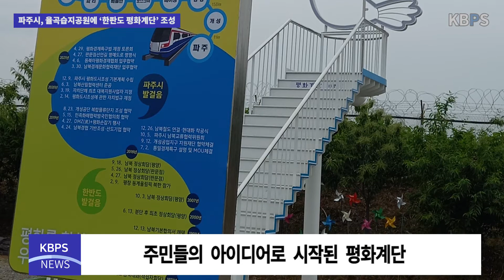파주시, 율곡습지공원에 ‘한판도 평화 계단’ 조성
파주시 파평면 율곡습지공원에 ‘한반도 평화 계단’이 조성됐다.

‘한반도 평화 계단’은 맨 처음 주민들의 아이디어로 시작됐다. 파평면 주민들이 우리 동네를 홍보할 수 있는 방법은 무엇이 있을지 고민했고, 지금의 평화 계단을 조성하게 된 것이다.

주민들은 위치 선정부터 디자인까지 모든 과정을 함께 고민하고 의견을 나눴다. 계단은 가로 1.6m, 세로 8m, 높이 3m로 정상에 올라서면 임진강을 바라볼 수 있다.

특히 밤에는 계단마다 조명이 설치돼있어 37번 국도에서 한반도 평화 계단의 불빛도 관람할 수 있다.

파주시 관계자는 “한반도 평화 계단을 통해 남북관계가 회복되는데 작게나마 보탬이 되었으면 좋겠다”라고 소감을 전했다.